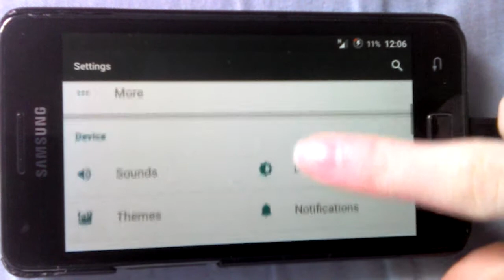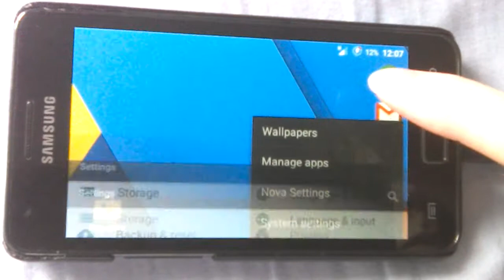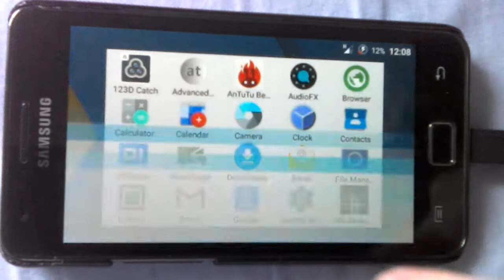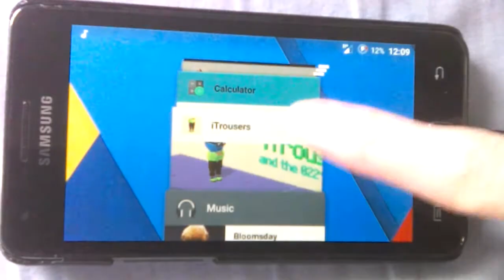Galaxy s2 lollipop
My galaxy s2 running android lollipop. Showing the general device performance, antutu benchmark as well as the battery life and multitasking performance including ram usage.

I am running cyanogen mod 12.1 and have repartitioned the device for more application space.

Sorry for the potato cam quality, the  galaxy s2 is my best camera, without an elaborate mirror setup filming with that would have been difficult so i used the Linx 10 windows tablet instead.